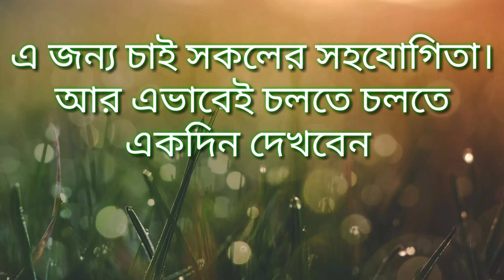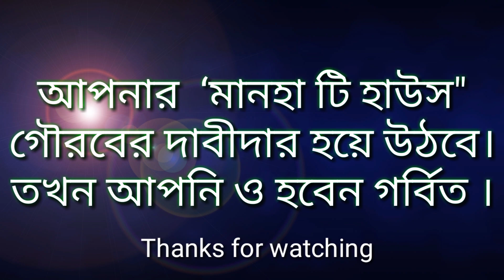#Manha tea house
Manha tea house. Sreemangal Bangladesh. Moulovivazer tea.
sreemangal tea. Best tea sreemangal.
Some contains taken from another video
The song isn't our
Owner of Name of Manha tea house
MASUM AHMED

and drink our tea.
and Video Make By : AK Aditya .SK Ariful